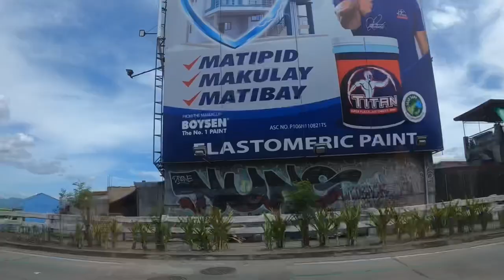Lee in the Philippines! vlog 1